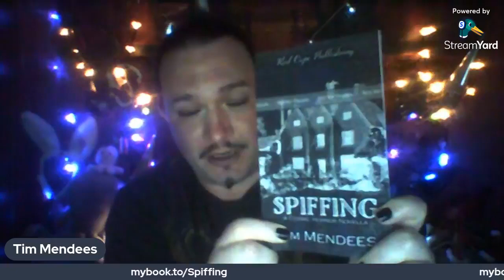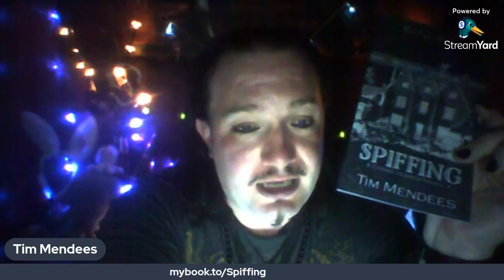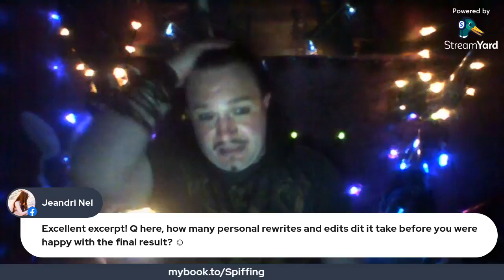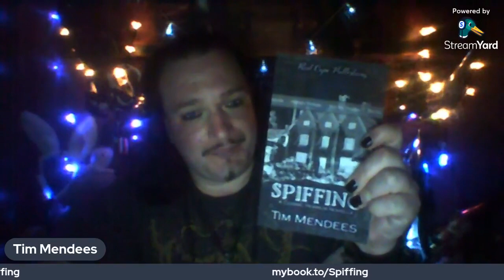Live Book Launch - Tim Mendees - Spiffing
A Video to celebrate the launch of my new novella "Spiffing" from Red Cape Publishing. There is a reading of Chapter One, a live Q&A and an appearance with special guests, P.J. & Leanne Blakey-Novis from Red Cape Publishing.
The prize draw closes at Midday on Sunday 13th June.